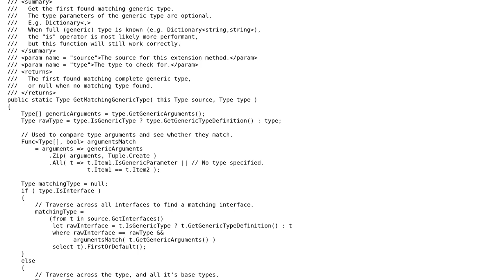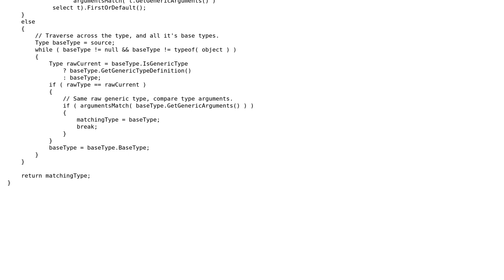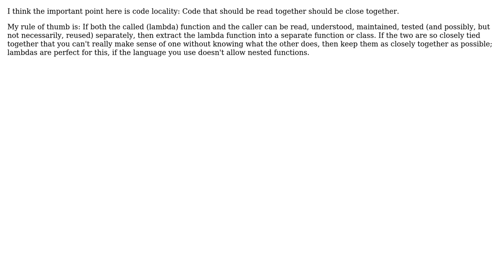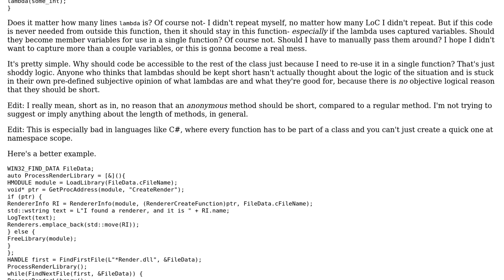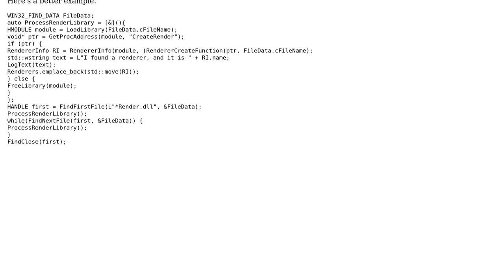Software Engineering: Using lambdas to improve encapsulation (5 Solutions!!)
Software Engineering: Using lambdas to improve encapsulation

With thanks & praise to God, and with thanks to the many people who have made this project possible! | Content (except music & images) licensed under CC BY-SA | Music | Images & others | With thanks to user Steven Jeuris user nikie user dietbuddha user DeadMG user back2dos and the Stack Exchange Network Trademarks are property of their respective owners. You are responsible for your own actions.